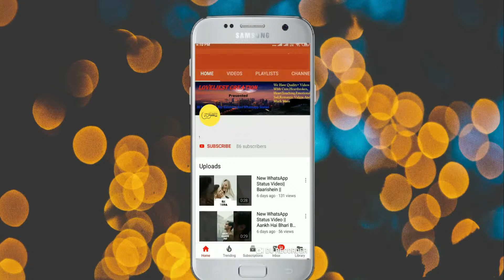💕💖|| New WhatsApp Status Video 💕 || Tu Nazm Nazm Sa Mere || 💖💕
loveliest Creation Presented :)  30 Sec Videos For Listening And WhatsApp Status ||  Tu Nazm Nazm Sa Mere  ||

We Just Edited And Published To Audience

WhatsAppStatusVideo Romantic WhatsApp Status Videos,
Cute WhatsApp Status Videos,
Love WhatsApp Videos, Heartbroken WhatsApp Status Videos,
HeartTouching WhatsApp Status Videos, Emotional WhatsApp Status Videos
And Sad WhatsApp Status Videos.